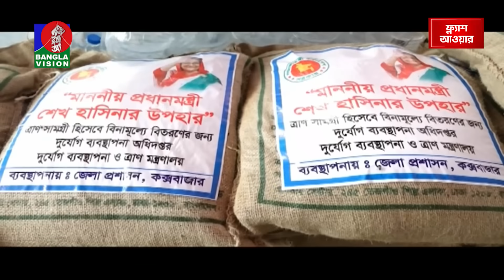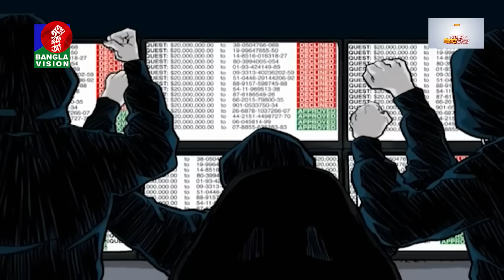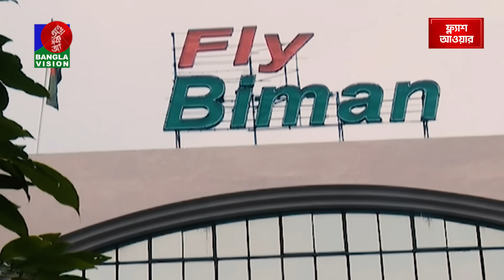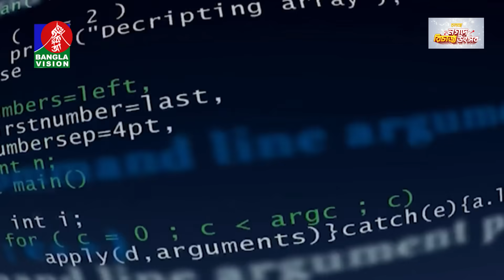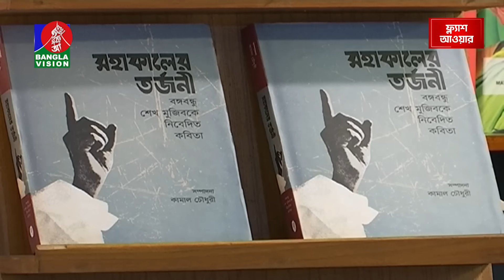রাত ১০:৩০টার বাংলাভিশন সংবাদ | Bangla News | 11 August 2023 | 10.30 PM | Banglavision News